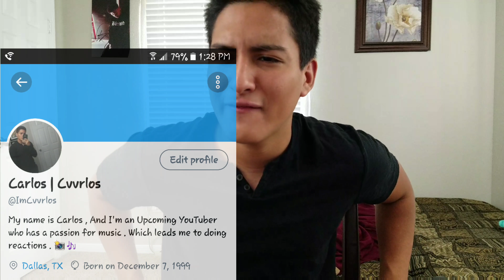LANA DEL REY- PAWN SHOP BLUES | REACTION!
what's up guys! I hope you enjoy my reaction to this video and what I had to say.

Instagram-Cvvrlos | Twitter- ImCvvrlos